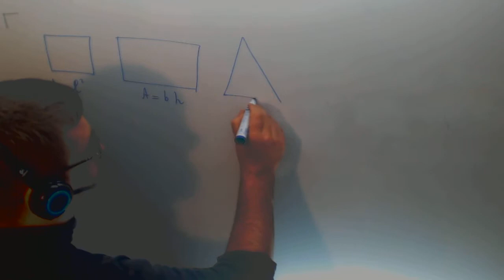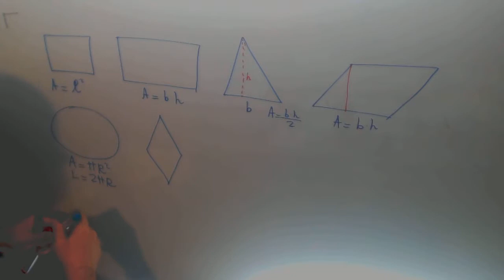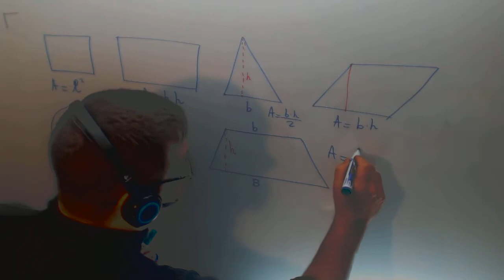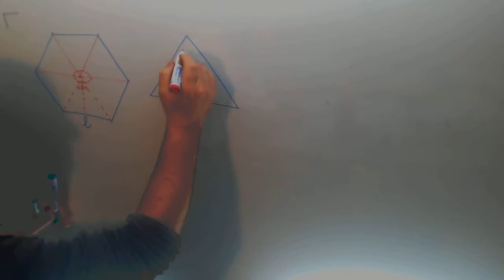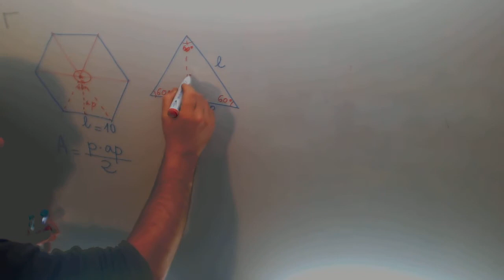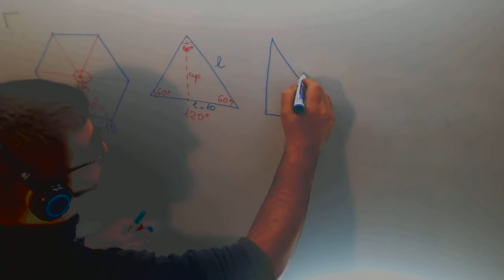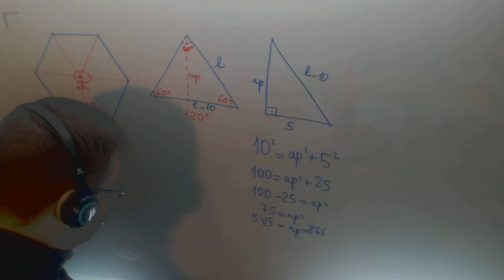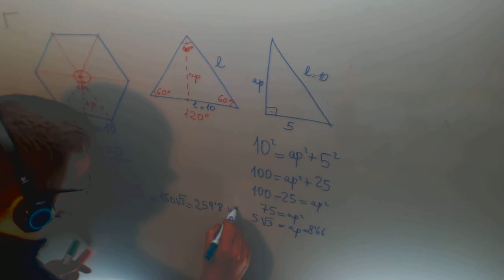Areas figuras planas Hexagono Matematicas Acceso CFGS Academia Usero Estepona